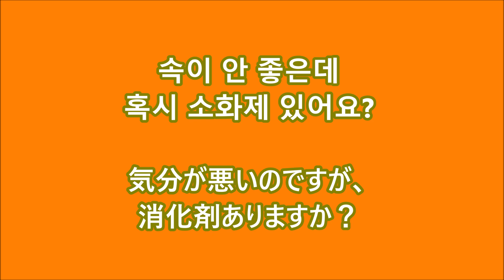覚えて言ってみましょう69【1475韓国語学習ワンポイントアドバイス】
◆スマ韓韓国人物史入門